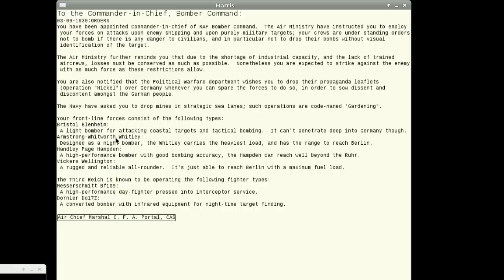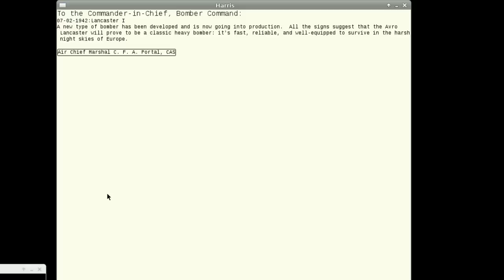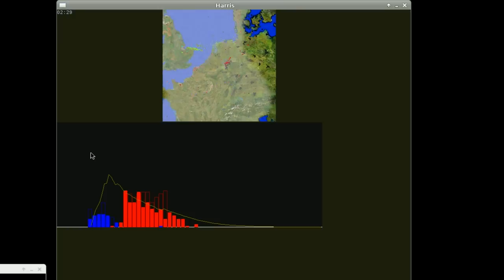Harris (strategy game) - simple gameplay demo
Demo of "Harris", an open-source game I'm developing based on RAF Bomber Command in WWII.

In this video, we see two raids - one made at the start of the war (Sep 1939) and one made (from a save file) in Sep 1942.

In the first, Hampdens and Blenheims attack shipping in the Heligoland area while Whitleys and Wellingtons drop leaflets over the Ruhr.

In the second, Mosquitos and Lancasters of the Pathfinders mark Lübeck for a raid by Main Force Lancasters and Halifaxes.  At the same time, older Stirlings and Wellingtons lay mines in the Fehmarn, as a diversion.